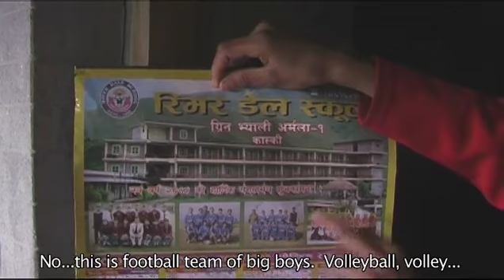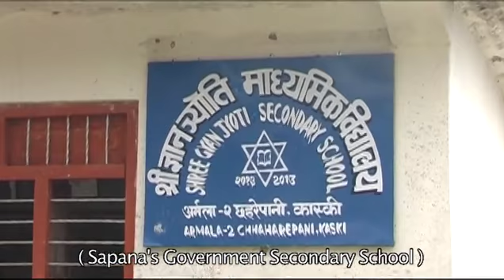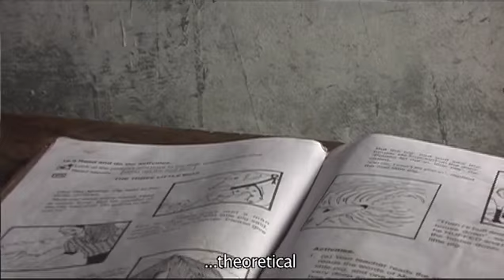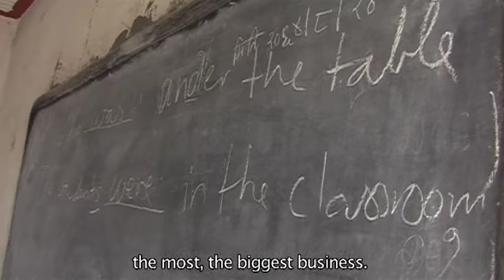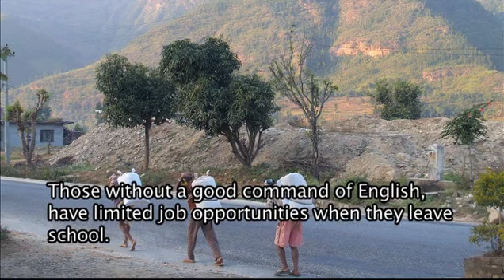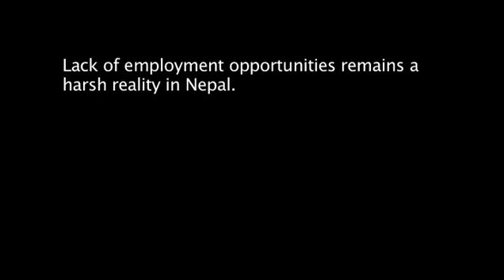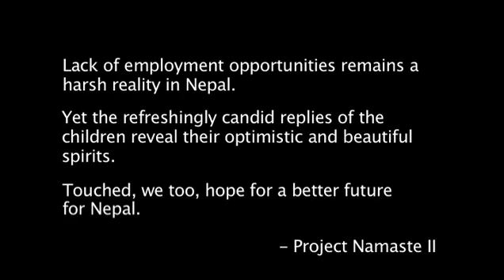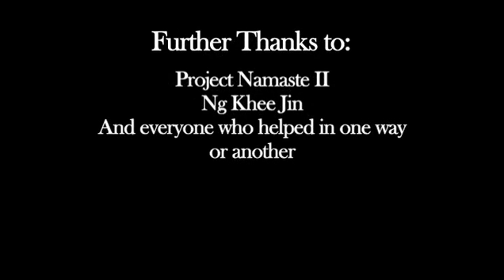Nepal Ramro Cha (Nepal is Beautiful) - Short Documentary on Education Systems in Nepal (2007)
This documentary paints the landscape of the public and private educational systems, the lack of employment opportunities in Nepal and what the challenges mean for 2 Nepalese children.

Filmed in 2007, this short documentary was screened at the Singapore National Library in June 2009. It has also been shortlisted and screened at the 3rd Singapore Indie Documentary Festival, and was placed 2nd in the documentary category for Singapore Management University (SMU)'s tertiary-level Documentary Competition in 2010.

Directed, edited and produced by John Lim CY, Edlyn Ho Hwei Fen & Joan Lim.
With the support from Team at Project Namaste II - Overseas Community Project by Singapore Management University (SMU) in 2007 - Led by team leaders Anil Gurung, Naresh Navaratnarajah and Jason Zhou.